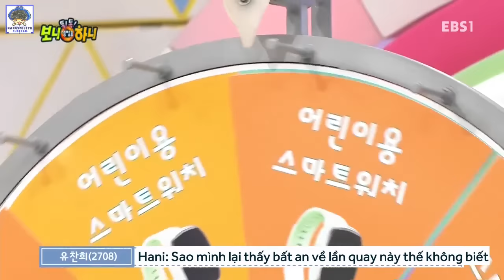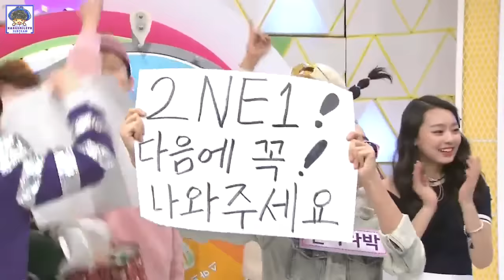[Vietsub] 160317 Seunghoon và Mino trong Boni Hani